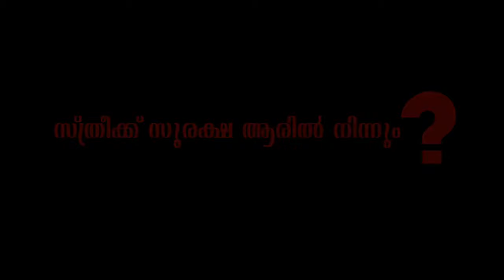SAFE? Short film | Best Malayalam Short Film| Best Award winning Short film Kerala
This is a 2018 Indian Malayalam-language mystery-short film directed by Harry Joseph Harison in hisdirectorial debut, starring Shaji Sebastian,Chacko Ancil, Sania.
The film premiered in Kerala short film festival.

Ariyathariyathe | Ayyappanum Koshiyum | Prithviraj | Biju Menon